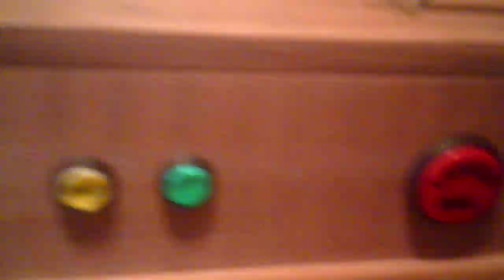plungerbox b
plungerbox 2021